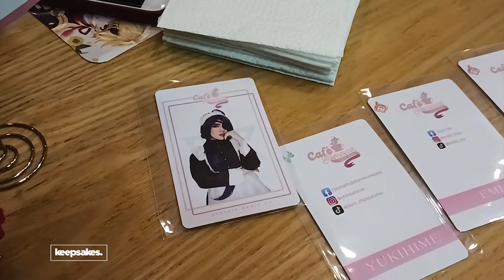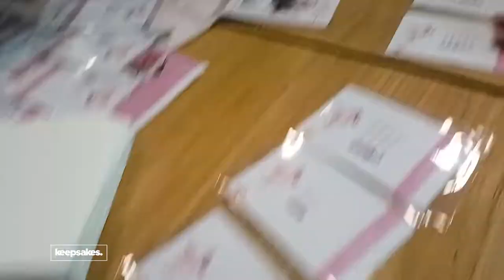CHILL OUT at CAFE TEYVAT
With music from Genshin Impact soundtrack:
- Happy Journey
- Let's Go, Crimson Knight!